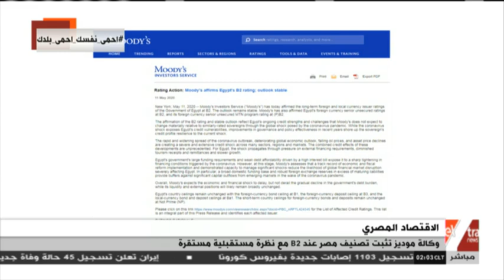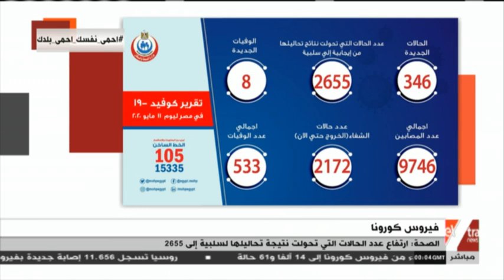موجز أخبار الـ2 صباحا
موجز أخبار  الـ2 صباحا | 12 مايو  2020